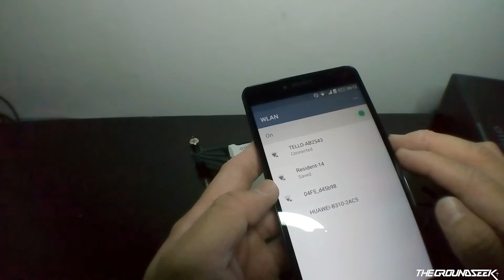RYZE TELLO REMOVE PROPELLERS GUARDS CALIBRATE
Hi Groundseekers

In this video I'm sharing my thoughts about removing propellers and guards safely from Ryze Tello along with motor calibration.

Hope you enjoy this video. Happy Groundseeking! 🙋👌😉